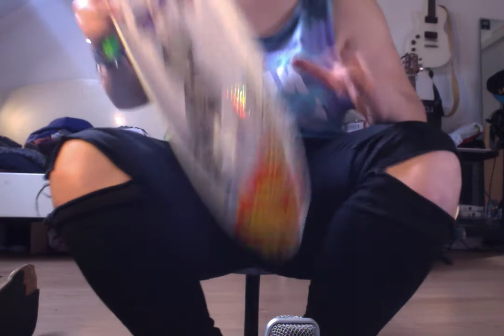ASMR: Longboard set-up change (whispering, spinning wheels and more)